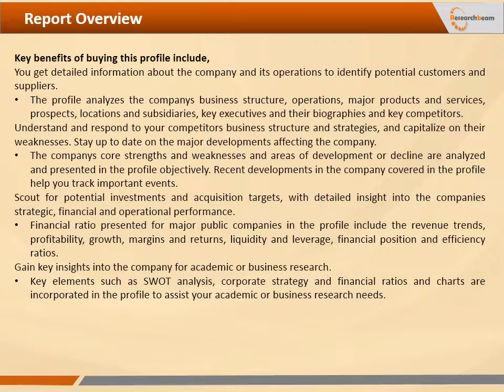Global Broadband Access Products Market Industry Analysis, Size, Share, Growth, Trends, and Foreca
SUMMARY

Gens report, Global Broadband Access Products Market - Industry Analysis, Size, Share, Growth, Trends, and Forecast 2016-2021 provides detailed market and segment level data on the Global and Chinese consumption of Broadband Access Products. The report provides historic, forecast and growth patterns by company, country and type/application from 2016 to 2021.

This report delivers an extensive overview of Global Broadband Access Products industry with a focus on China. It also acts as an essential tool to companies active across the value chain and to the new entrants by enabling them to capitalize the opportunities and develop business strategies. It also helps the companies to better understand the trends of Soups market to seize opportunities and formulate crucial business strategies.

With this report, you will get access to:

1. Market overview including definition, industrial chain (upstream & downstream), manufacturing technology details and the costs analysis from the aspects of raw materials, labor costs and depreciation.

2. Value and volume consumption status and trends of the market, including Global and Chinese top players capacity & production, price & production value, cost & profit and market shares from 2011 to 2016.

3. Worldwide supply/demand pattern of Broadband Access Products by country or region (North America, China, EMEA, Asia except China), and by application/type.